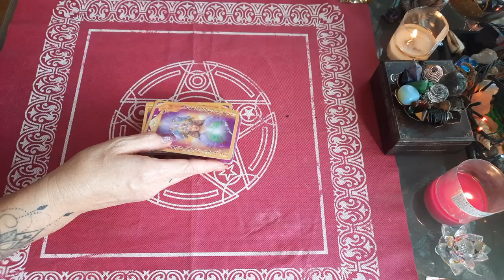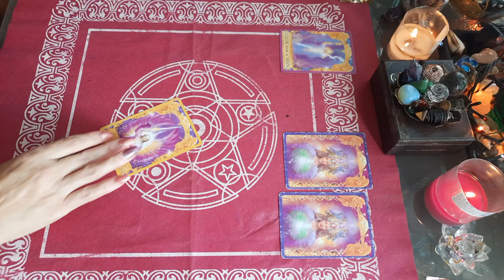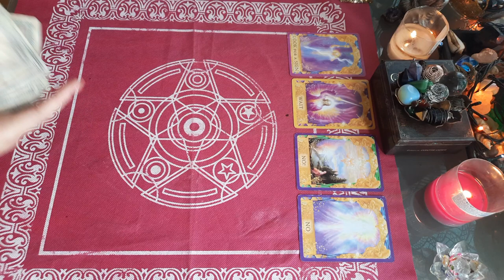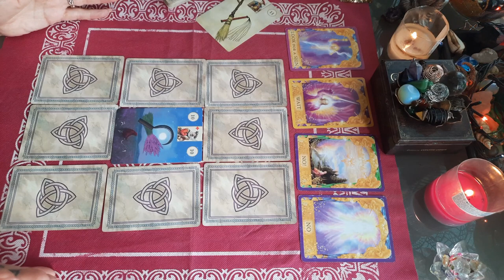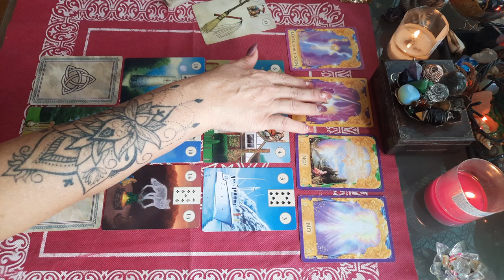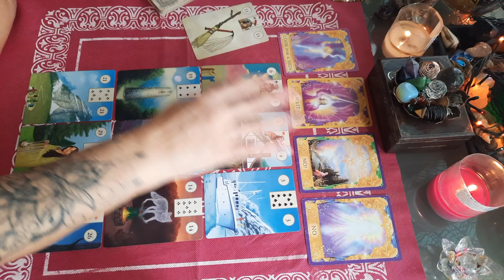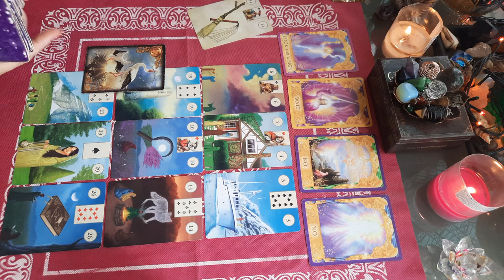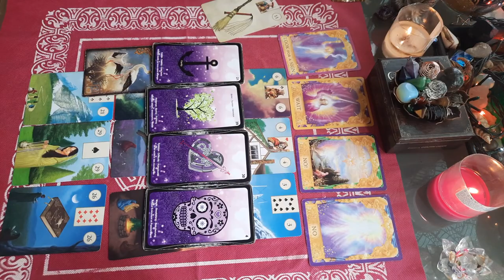tirage SEMAINE DU 22 AU 28 NOVEMBRE 2021 - SIGNES DE FEU 🔥, lion , sagittaire, bélier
tirage SEMAINE DU 22 AU 28 NOVEMBRE 2021 - SIGNES DE FEU 🔥

tirage semaine du 22 au 28 novembre 2021
SAGITTAIRE,  BÉLIER,  LION